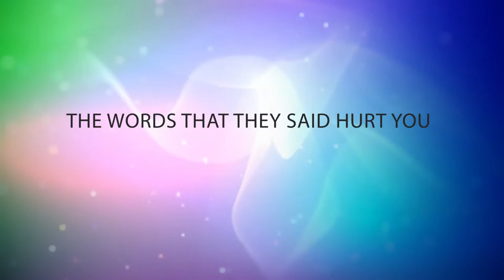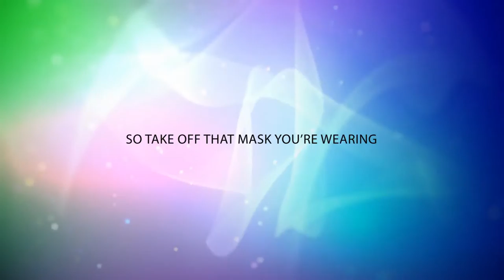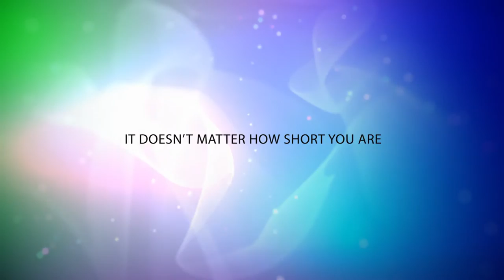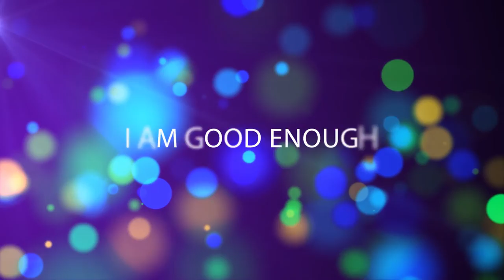Jimmy Dooley - Good Enough [Official Lyric Video]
Official lyric video for "Good Enough" by Jimmy Dooley